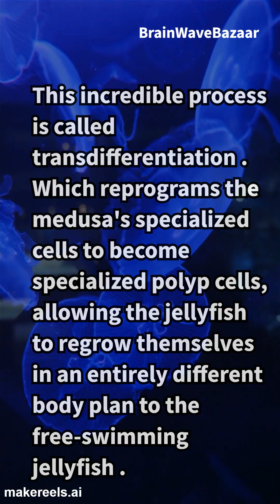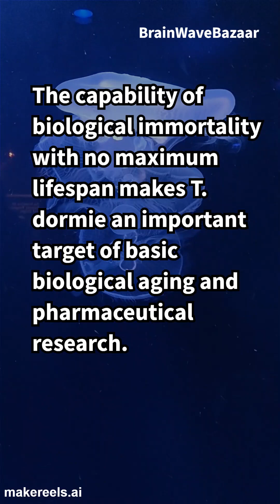The Incredible Immortal Jellyfish: Nature’s Eternal Wonder!" 1111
Discover the fascinating world of the immortal jellyfish (Turritopsis dohrnii) — a creature that defies death and can revert to its juvenile form, essentially living forever. Learn how this jellyfish has unlocked the secret to immortality and what makes it so unique in the ocean. Watch now to explore the science behind its incredible ability!